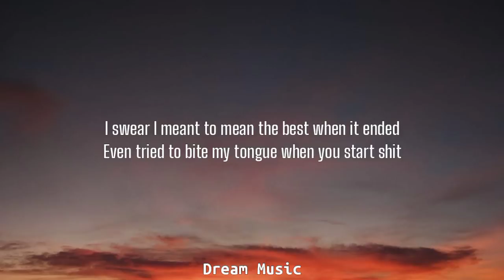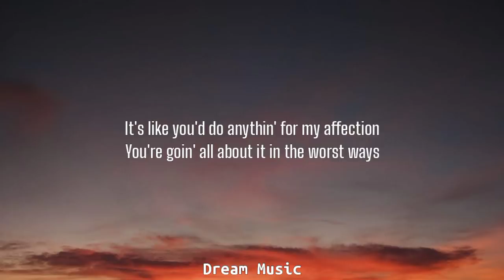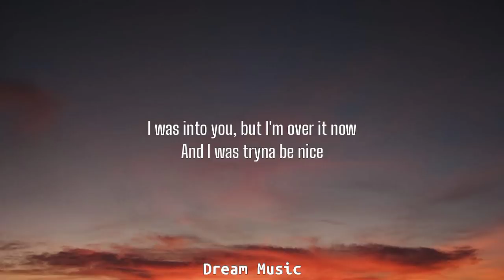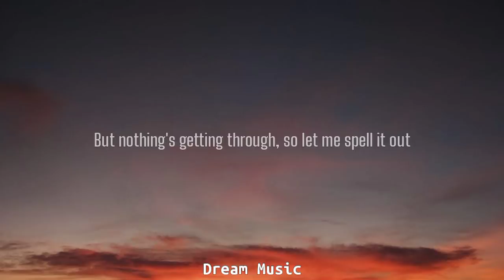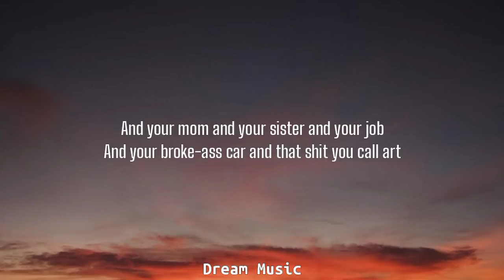GAYLE - ​abcdefu (Lyrics)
Lyrics 🔖